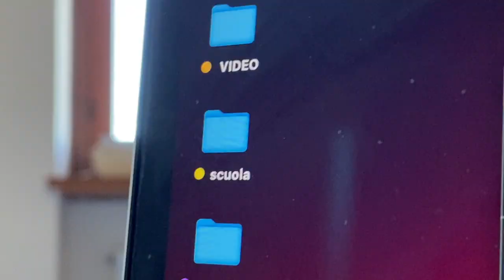TECH BAG PER LA SCUOLA 2022